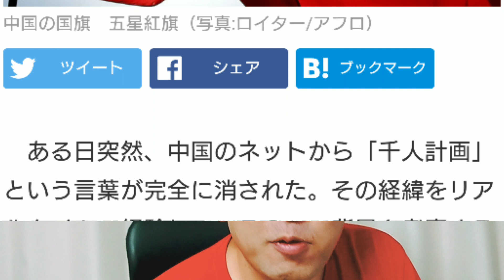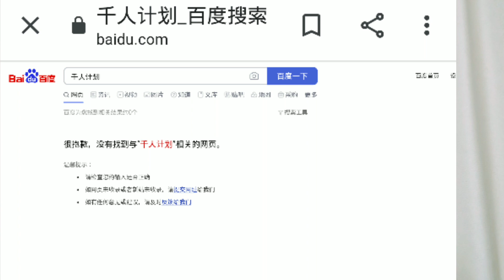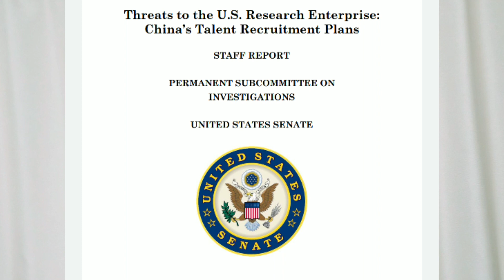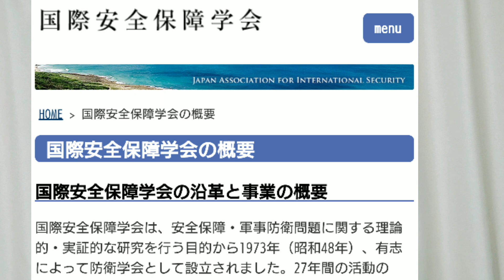消えた千人計画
遠藤誉さんの寄稿になります。なんと現在、中国のweb上から千人計画という言葉が消えてしまったという内容でした。実際に中国の検索サイトで検索してみましたので、ご紹介です。ご視聴、よろしくお願いいたします。